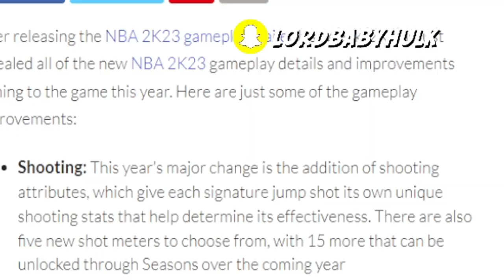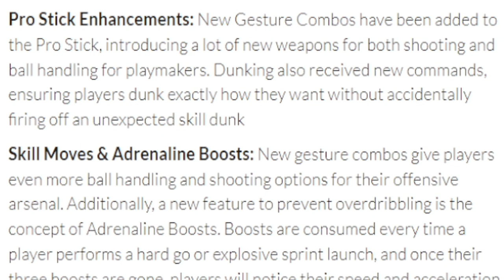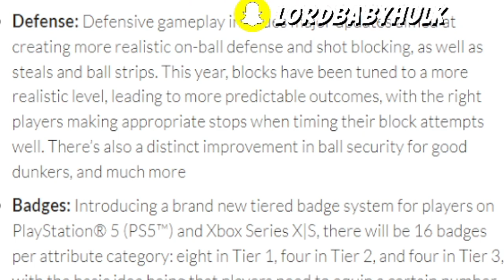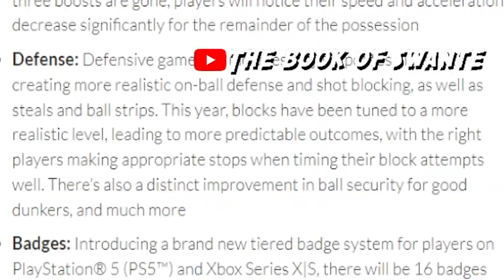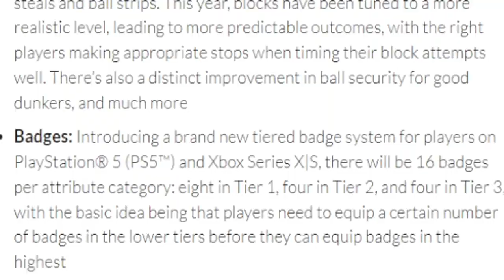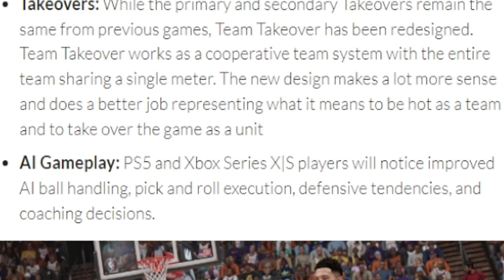MIKE WANG TALKS NBA 2K23 PARK GAMEPLAY "HEART BREAKING"